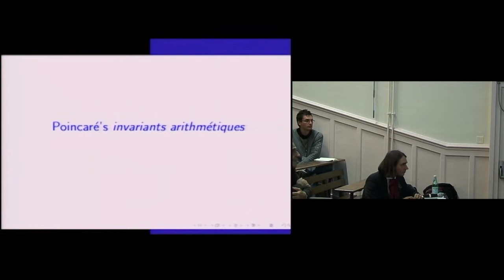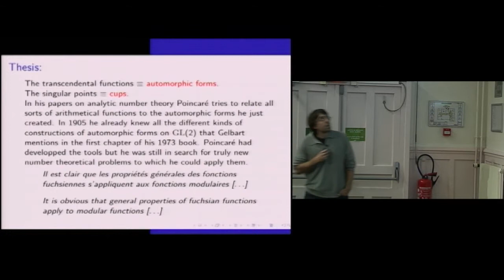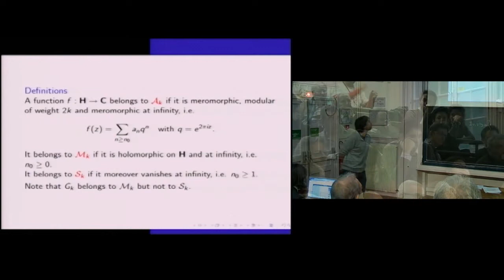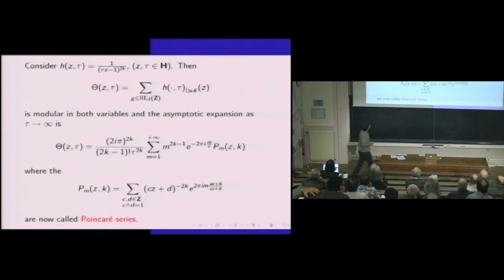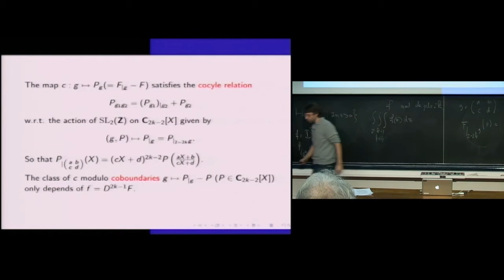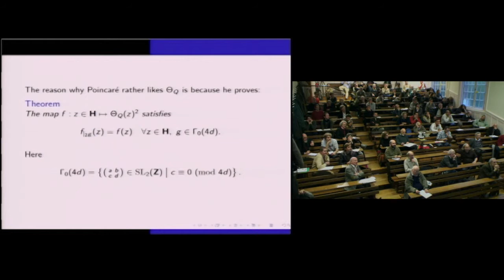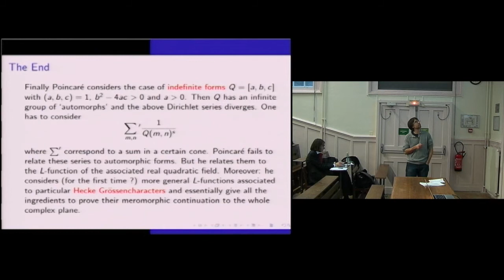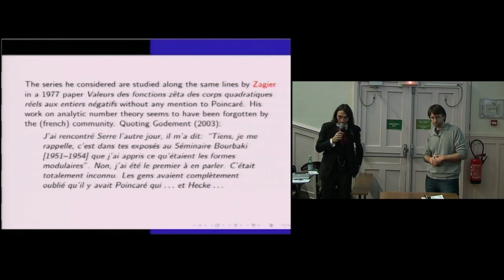Les "invariants arithmétiques" de H. Poincaré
Par Nicolas Bergeron
Note(s) Biographique(s)
Nicolas Bergeron est né en 1975. Elève de l'ENS Lyon il obtiendra son doctorat en 2000.
Lauréat de la Médaille de bronze du C.N.R.S. en 2007, il a également été membre junior de l'IUF en 2010.
Il est actuellement professeur de mathématiques à l'Université Pierre et Marie Curie.
Ses thèmes de recherche sont la Géométrie et topologie des espaces localement symétriques, groupes arithmétiques, spectre et cohomologie.
Réalisation : Quentin Lazzarotto
Date : 23/11/2012
Lieu : Institut Henri Poincaré